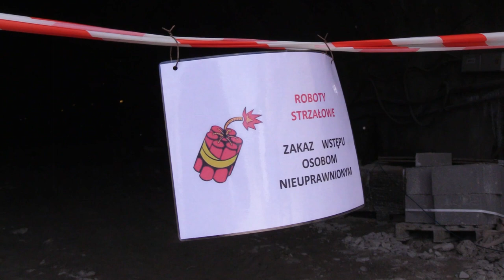Trwa budowa tuneli i dróg w Beskidzie Śląskim 26.06.2023